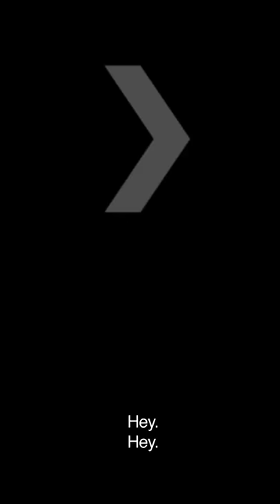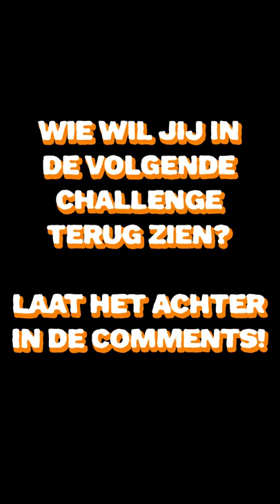Skills met Kalvijn - aflevering 3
Het moment van de waarheid. Lukt het Kalvijn door middel van de salestechnieken en zijn paprikakennis alle paprika's te verkopen? Check het in aflevering 3!